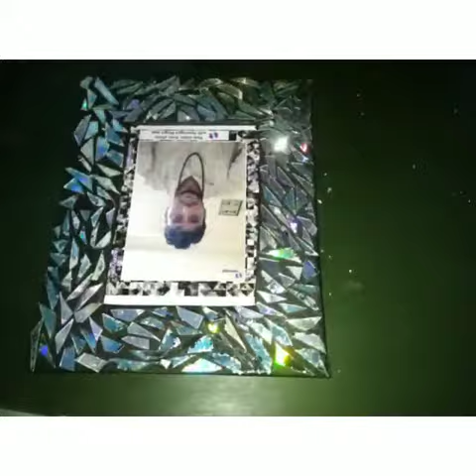Photo Frame (Out Of Waste CD's')😊😊😊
1. Cardboard
2. Black chart paper
3. Glue/Hot glue
4. Waste CD
5. scissor
6. Paper cutter
7. photo